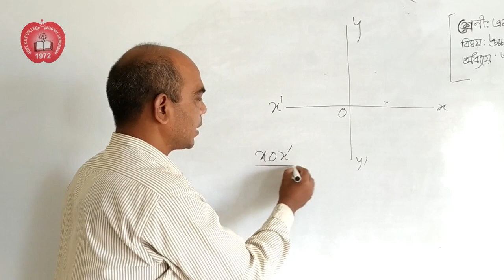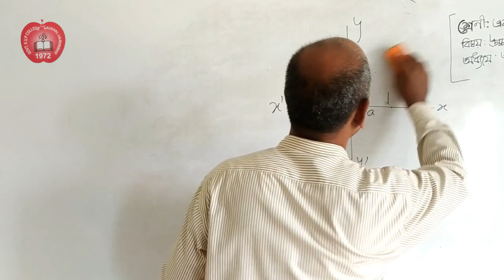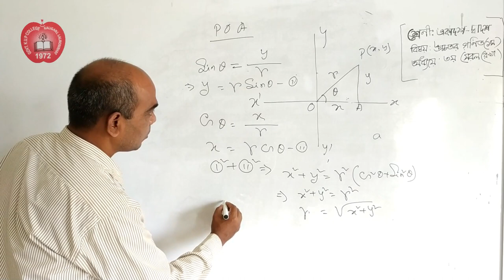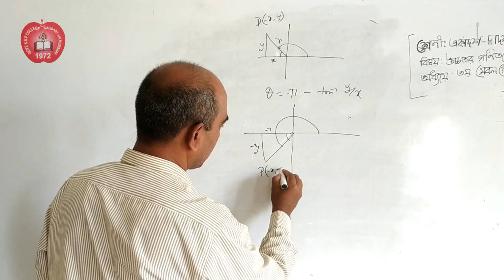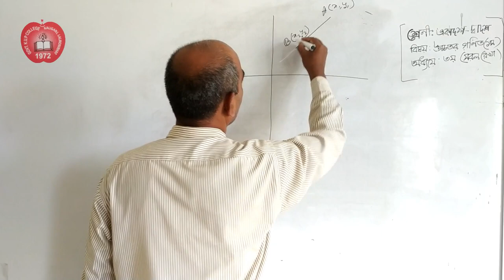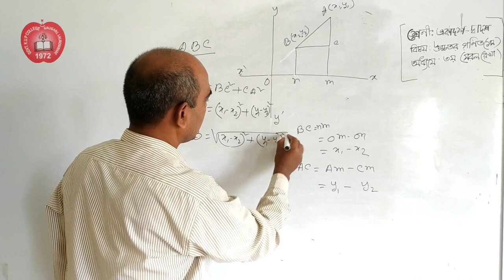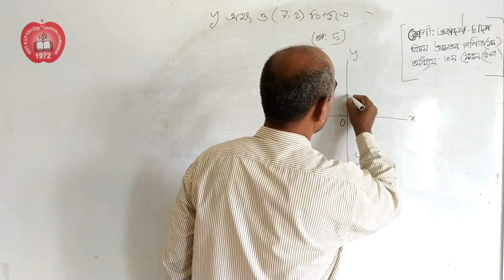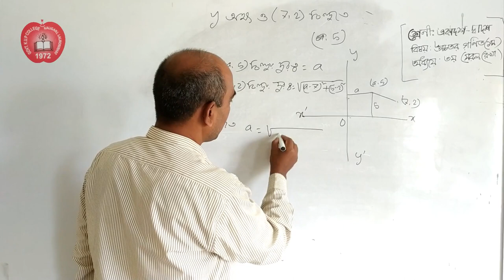সরল রেখা_part_1_HSC_Higher_Math_1st_paper_Chapter_3_Mahbubur_Rahman_Govt kup college.HD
Mahbubur Rahman
Lecturer of Govt.Karim Uddin Public College
Kaliganj,Lalmonirhat
This Video Edited BY Isha_Media